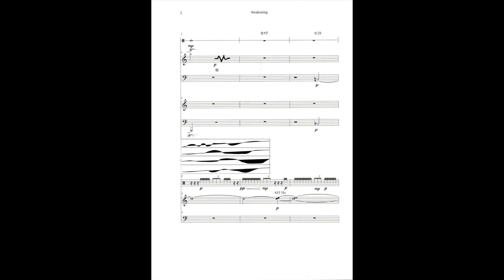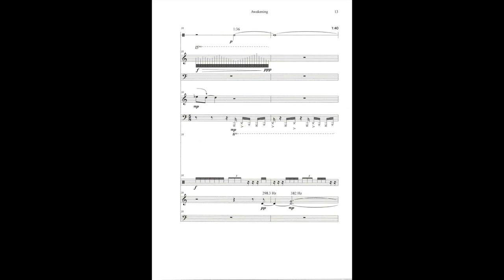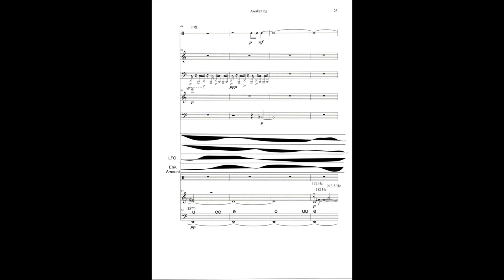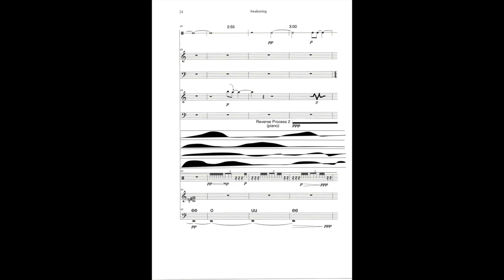Awakening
Awakening is composed for gong, two acoustic pianos tuned to alternative scales, synthesizer (Access Virus b), calabash drum, Tibetan bowls, and didgeridoo.

In composing Awakening, I experimented with the piano extended techniques: Pitch-bend, flageolet, inharmonic pitch, glissandi using claves, pizzicato (e.g., interacting the strings on lower part of the piano, beneath the keyboard), “pin” tones (using a paper clip to pluck the strings), palm muting, and “scratch” texture.

Initial configuration was saved as a preset in the Access Virus b synthesizer to maintain a constant starting point. Configurations are as follows:
• Osc 1- Sine wave
• Osc 2 -Wavetable shape from Osc. shape list
• Sub Osc
• Arpeggiator (random function)
• Low-Frequency Oscillator (LFO) triggers:
      - Cutoff amount
      - Resonance amount o Envelope amount
      - Delay time - manipulated to create random movement
      - Reverb (ambient preset)

The score indicates four main configurations to be used in real-time: Cutoff, Resonance, Delay time, and LFO rate. Each configuration represents changes that occur in real time. The amount of each configuration is set to 0-12 and represents a complete knob cycle of the Virus b.

In addition to using Synthesizer, two Reverse Processes were applied using Cubase as digital audio workstation (i.e., DAW).

• 1:49’ - 2:05’: Piano part from mm. 41 – 48 is played using reverse process in Cubase, texture is created by volume spikes (range is 0 to +3) in specific time points.
• 3:00’ – 3:39’ (end) min’: Pizzicato (e.g., interacting the strings on lower part of the piano, beneath the keyboard) is played using reverse process in Cubase, effect is created by a crescendo starting from dynamics “ppp” during 3:00’ – 3:25’ reaching “fff” at 3:39, and stops abruptly to end the piece.

The Tibetan bowls are being regarded as an extension to the alternative scales of the pianos (measured in Hz). A spectrogram was applied to analyze the spectrum of frequencies. Specific Hz of each Tibetan bowl is indicated on the score above the correlated pitch.

Didgeridoo is playing D pitch at 73 Hz, and E pitch at 82 Hz expressing the vowels: ee, u, o, a, and i, and producing random multiphonics (only vowels are indicated on the score).